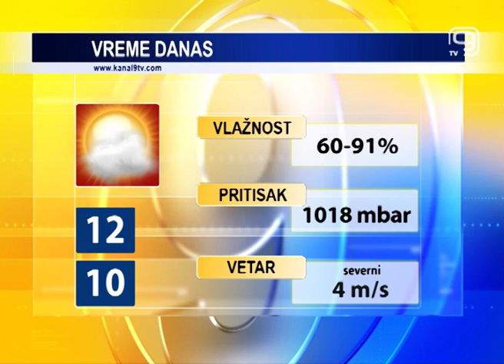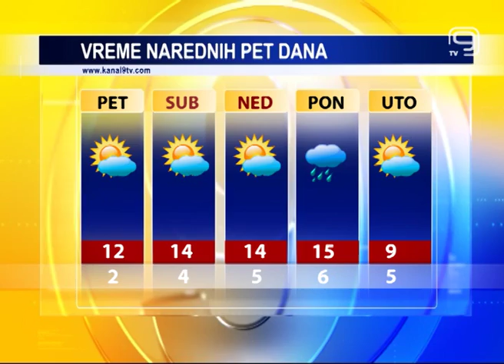TV KANAL 9, NOVI SAD: VREMENSKA, AGRO I BIOPROGNOZA, 27.10.2016.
Danas nam kišobrani neće biti potrebni. U Novom Sadu je promenljivo oblačno, hladno, ali suvo vreme. Izuzetno niske jutarnje temperature očekuju nas u narednim danima, zato povedite računa i toplo se obucite.